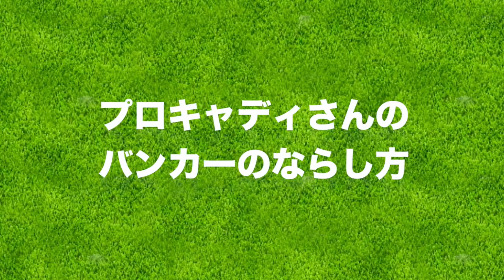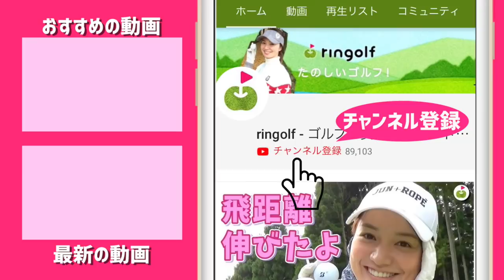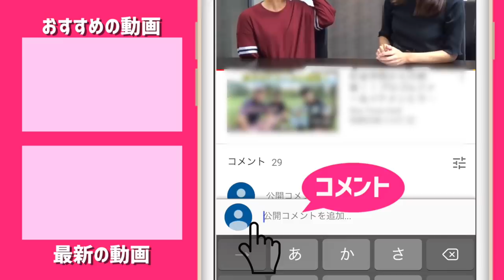押さえておきたいバンカーの均し方！【プロキャディ伊能恵子さんに学ぶゴルフマナー#3】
片岡大育プロのプロキャディを務める伊能恵子さんが登場！
マナーや、スロープレーの注意点、新ルールについてなど、たくさん聞きました。
暖かくなってきて、ラウンド回数が増えていくこの時期。
今一度みんなでラウンドのマナーを見直しましょう！

ーーーーー